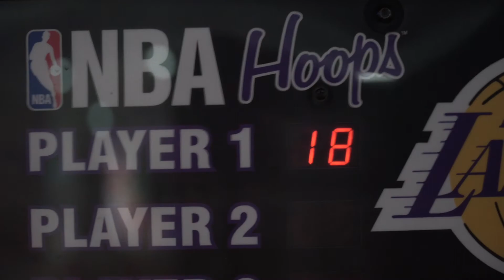NBA Hoops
Zábavné centrum pre celú rodinu vám predstavuje - NBA Hoops.

Game center for all ages presents - NBA Hoops.